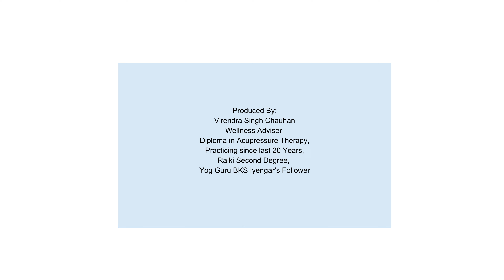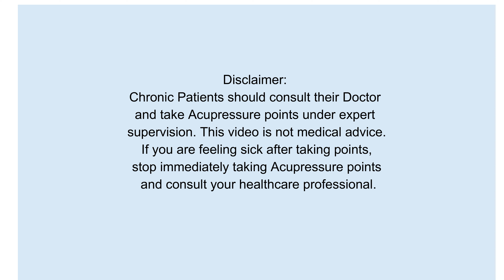Back Pain Treatment for Instant Relief Sujok Master Point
In this video I have shown a few master sujok acupressure points for instant relief from back pain. these sujok acupressure points are very effective and has no side effects, you get instant relief form back pain within 15 to 20 minutes.
1- Press the points twice in a day preferable in the morning and in the evening.
2- Watch the video very carefully and mark the points on your hand with the help of a sketch pen then press the points…
3- Press/stimulate the Acupressure points by press, rotate and release method…
4- If you are using Jimmy tool don’t press hard and hurt yourself…
5- Pressure should be bearable…
6- All the acupressure points are in left hand ( if there is any point in right hand or any other   body part , it is mentioned and marked clearly.)
7- Don’t press the points on empty stomach or just after meals…
8- You can apply methi seeds/ kuttu seeds/ star magnet on all the points with the help of medical surgical paper tape… for 15 minutes to 30 minutes…
9- If you are aged chronic patient consult your physician before taking acupressure points.
10- If you feel discomfort after taking acupressure points discontinue the treatment and consult your physician.
11- Take points for at least 15 days before jumping to any conclusion…
12- Comment if you have any further question

link for Acupressure tools jimmy etc

Acupressure Tools Kit Combo with Power Mat Massager (Multicolor)